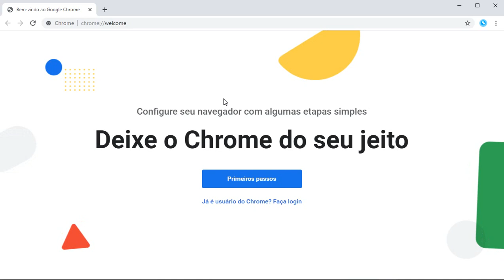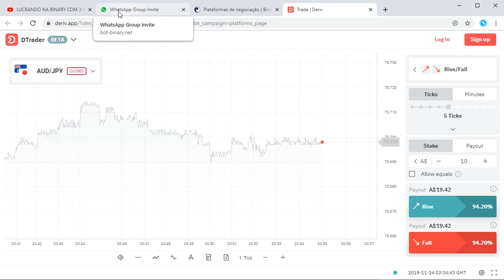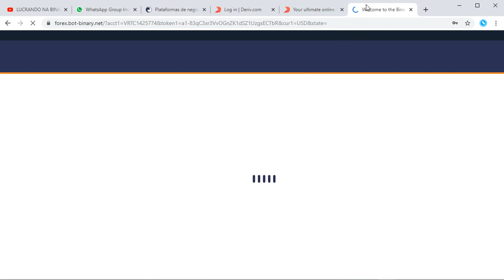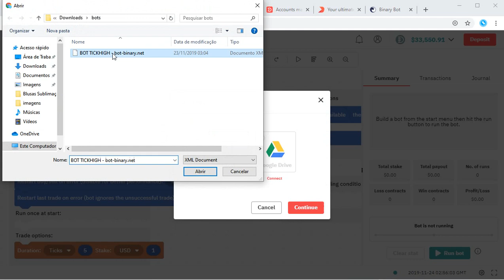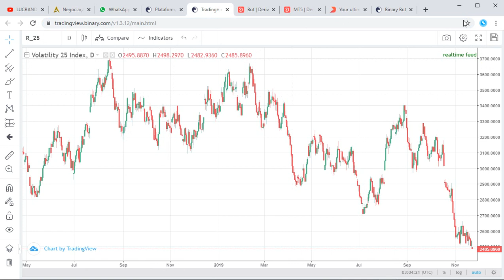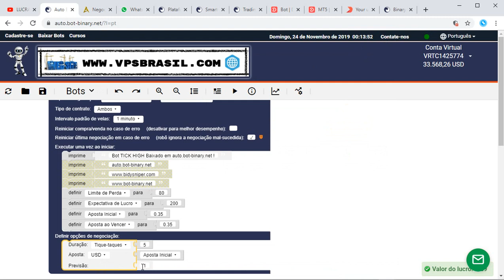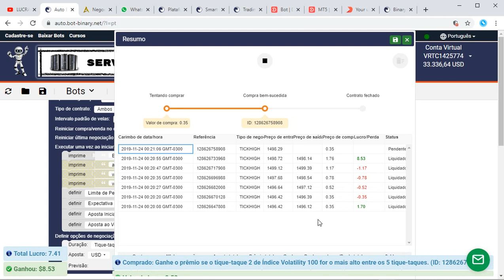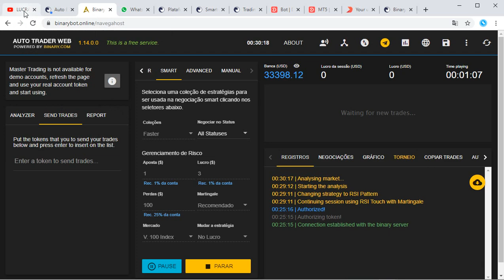Estrategia Exclusiva - Deriv - BOT TICK HIGH Grátis - MT5 - Forex Binary